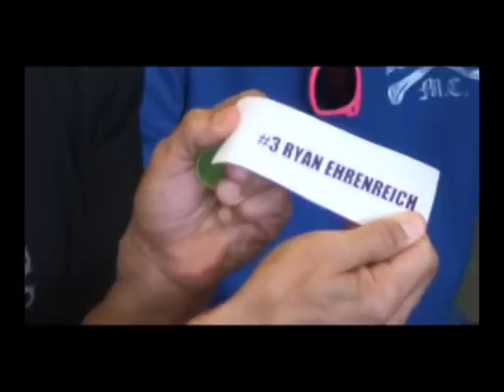Frank Shamrock vs. Nick Diaz Ring Side Ticket Raffle!